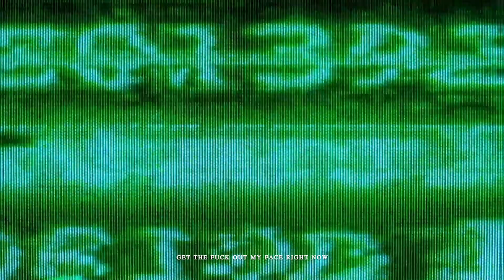1MILL - Perc feat. LEX (Official Visualizer)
Listen "Perc feat. LEX"

DIRETOE & EDITOR：ONLYONECONTRXL
EXECUTIVE DIRECTOR：MAMOLLY
EXECUTIVE PRODUCER：STEELO & DANDEE
PRODUCED：VLOT
LYRICS：1MILL, LEX
MIXED：VLOT ＆ STEELO
MASTERING：MUROZO FROM CRYSTAL SOUND
LABEL：bpm plus asia